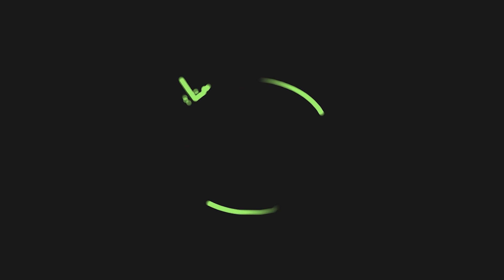SERIKALI YAPELEKA OXYGEN GAS KARIAKOO KUWANUSURU WALIOKWAMA KWENYE KIFUSI CHA GHOROFA LILILO ANGUKA